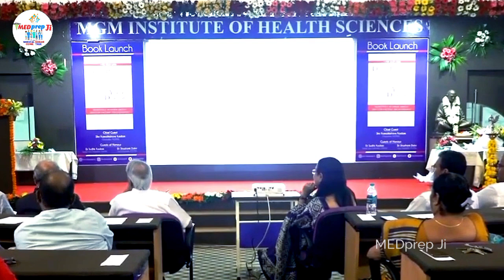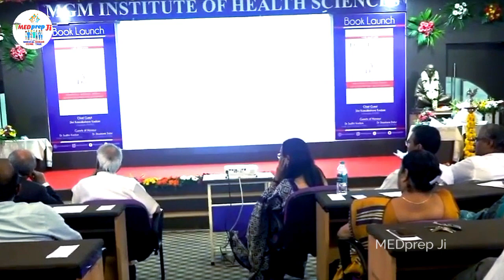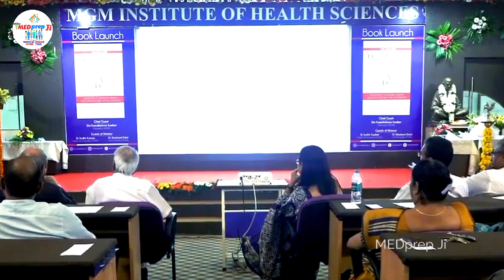Life of Doctors - Inspirational Video For Doctors | NEET | AIIMS | MEDICAL | Motivation | MEDprep Ji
Video created by Dr Debraj Shome